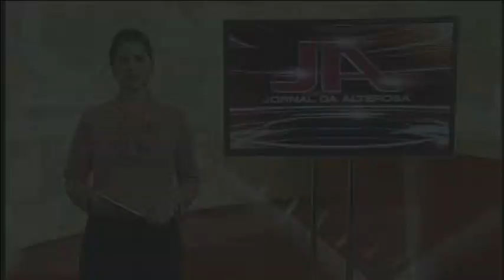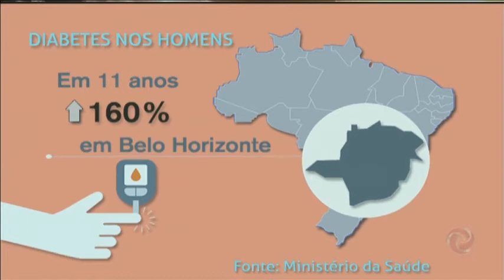Cresce número de homens com diabetes em BH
Nos últimos 11 anos, o número de homens diabéticos na capital cresceu 160%. O percentual é quase três vezes a média nacional.